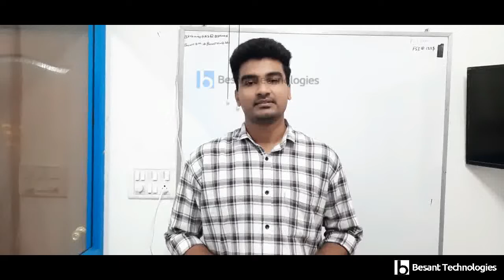Besant Technologies BTM Review | Austin Got Placed as Cloud admin | Linux, AWS and DevOps Course BTM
Hi Everyone, I am Austin Recently joined AWS, LINUX and DevOps Courses in Besant Technologies BTM and Got Placed in Hyderabad as Cloud Admin with Good Salary. I would like to thank Prasath Sir and Besant team for this wonderful Opportunities